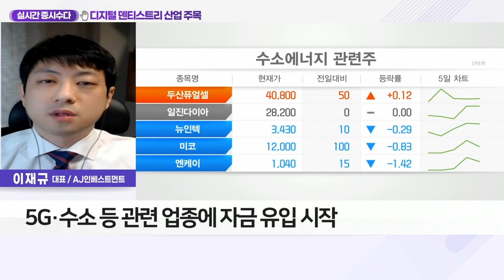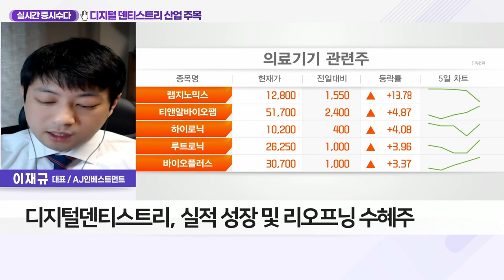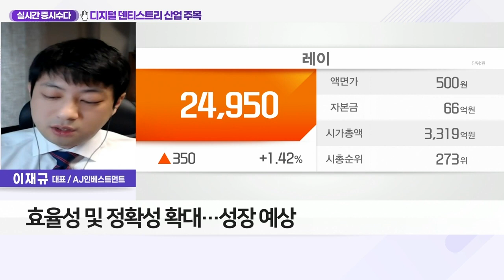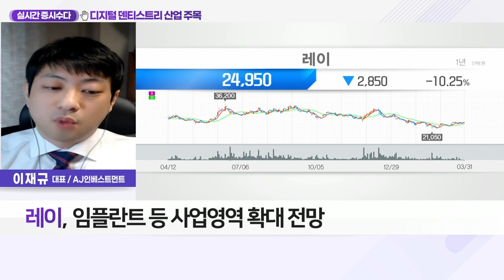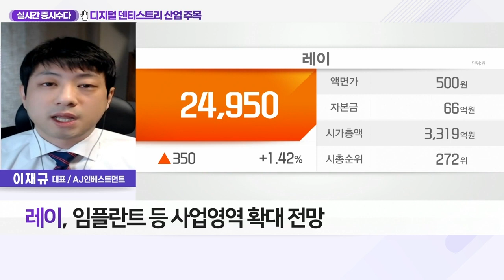레이(228670)... 디지털 덴티스트리 산업 주목_실시간 증시 수다 (20220331)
Q. 디지털 덴티스트리 성장 기대… 관심 종목은?
- 국내외 증시, 약 2주간 견고한 반등세
- 2차전지·반도체 등 대형기술주 낙폭과대
- 5G·수소 등 관련 업종에 자금 유입 시작
- 단기 급등 종목 제외 전반적인 반등 예상
- 디지털 덴티스트리, 실적 성장 및 리오프닝 수혜주

레이(228670)
- 디지털 덴티스트리, 치과 환자의 구강 정보 디지털화
- 환자 맞춤으로 최적화된 치료 유도
- 효율성 및 정확성 확대… 성장 예상
- 임플란트 등 사업영역 확대 전망